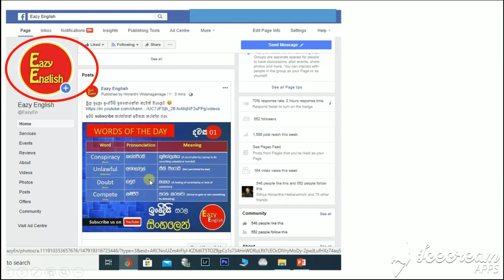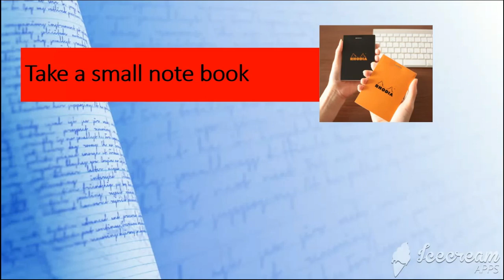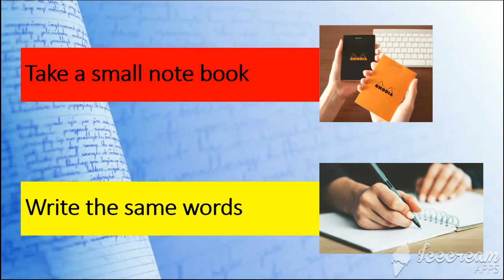ඉංග්‍රීසි වචන පාඩම් කරගන්න අපෙන් අත්වැලක් How to remember words.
පේජ් එකේ ලින්ක් එක පහල

පරණ පාඩම් බලපු නැති අයට පහල ලින්ක් වලින් පාඩම් බලන්න පුලුවන්
Links